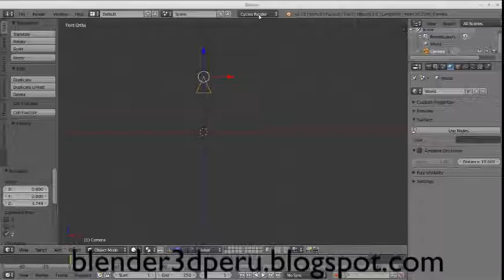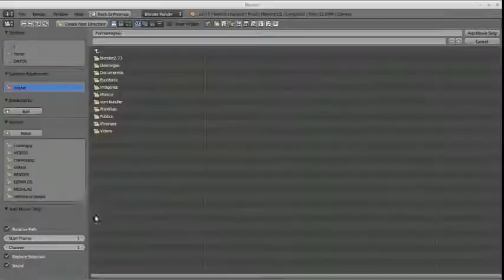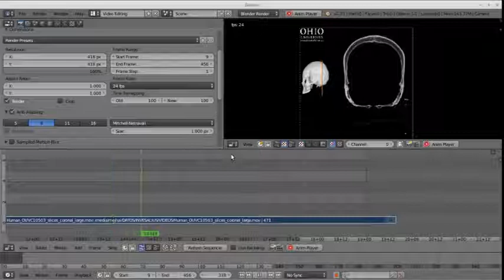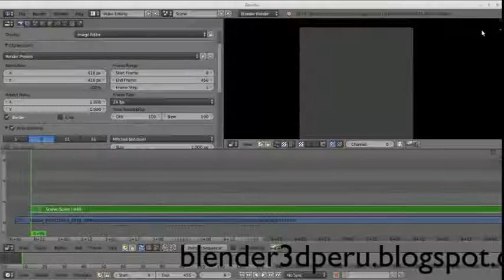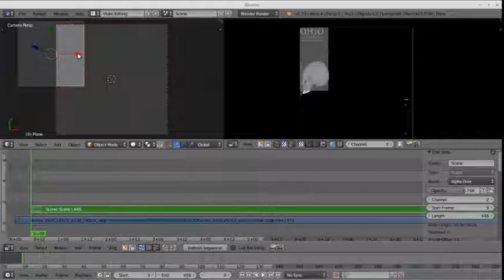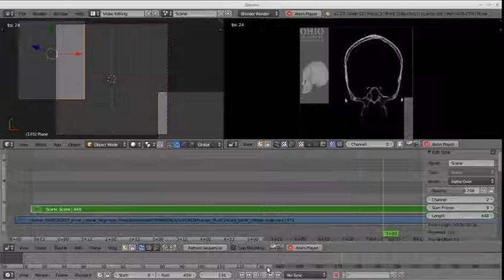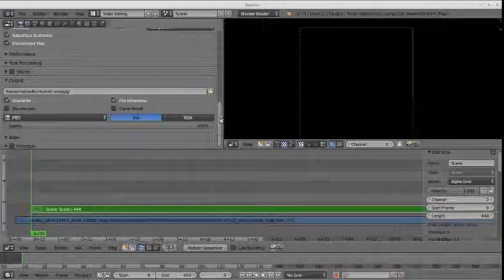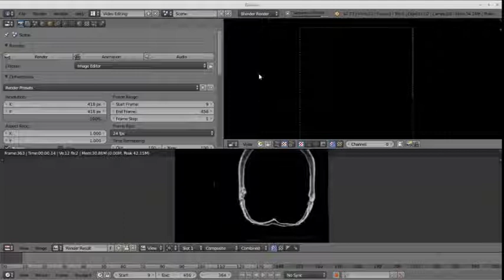TOMOGRAFIA A MODELO 3D (parte I cambiar formato mov a jpg)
En esta primera parte vamos a cambiar el formato mov del vídeo a imágenes jpg un dato a tener en cuenta es la resolución de las imágenes mayores a 500 no es recomendables